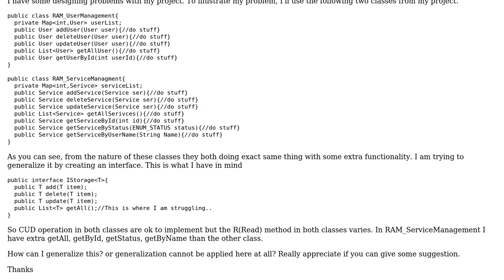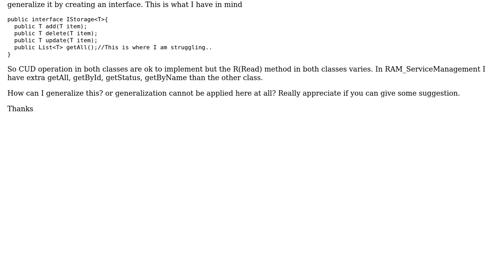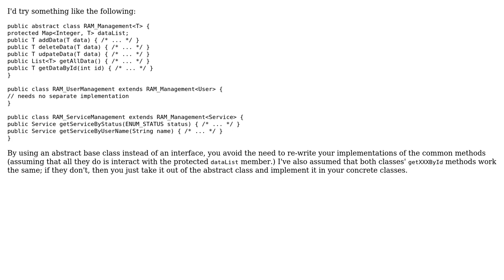How to generalize a classes that has identical function plus some additional function?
With thanks & praise to God, and with thanks to the many people who have made this project possible! | Content (except music & images) licensed under CC BY-SA | Music | Images & others | With thanks to user Sas user Ian Knight and the Stack Exchange Network Trademarks are property of their respective owners. You are responsible for your own actions.